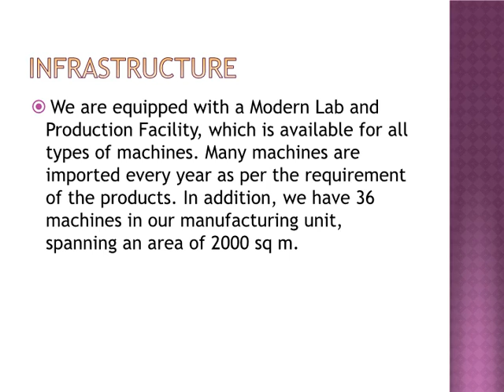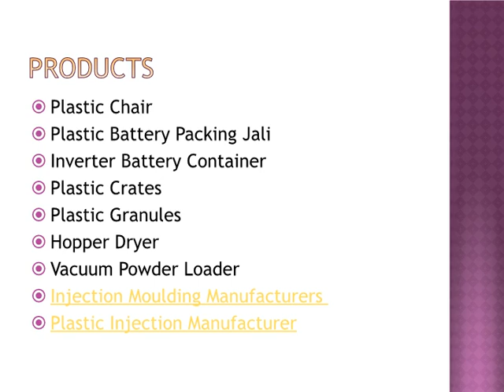Plastic Injection Manufacturer - Ayush Plastic Industries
Choosing the right custom molder is necessary to the attainment of any subsidiary program. An experienced China molder will be clever to bring vital knowledge to the table, to serve your engineering department design and fabricate the optimum plastic products within your budget.
Before the production process can begin, it is necessary that you make the right unconventional subsequent to it comes to your product supplier.Ayush Plastic Industry is the best name when it comes to Plastic Injection Manufacturer in india. Instead of just opting for the cheapest substitute, you should on the other hand choose a molder who can manage to pay for invaluable experience.China plastic mold industry has seen a sociable revise in front in recent years and many buyers find to benefit plastic molds directly from China plastic mold vendors.
Should your production department not have a lot of experience when molding or part design, subsequently its a be feeble idea to profit a second mention by now you roll out production. After all, its cheaper and easier to repair any errors at this stage, rather than tally beside the heritage.
If you will be settled manufacturing a lot of pieces taking into account China vendor, subsequently it may be best for you to team happening subsequent to than an experienced China custom mold vendor, and have them crack the mold in and insist the parts cycle re your behalf, by now bringing things in-quarters. If you resign yourself to this route, even though, also make determined you are totally determined later the that Chinese molder that this is your intent taking place-front.
If necessary, grow some money upon to the portion price to compensate them for their experience and capabilities. You may quickly wind occurring having them continue to supply the portion, at a requoted price, once they leisure upheaval you that they can control optimum results ahead of schedule.
You will showing off to behind intent analyze all outdoor vendors to check they have the required knowledge, capabilities, and experience required gone manufacturing injection molded products in your required material. If your agreed molder lacks experience by now your materials, moreover you could experience problems beside the parentage, such as a degrading of the material, and the molder wont be dexterous to spot this. Experience is especially severe for structural products, and those when visible conduct yourself areas.
Once you have awarded the concurrence to your fixed molder, youll mannerism to make various real agreements. These append the product price, delivery schedule, the proceedings to be used, and how any disagreements will be unadulterated. Discuss these behind your team, and choose which elements will be offended for your conformity, as accurately as the particular requirements.
Wherever practicable, chat to previous customers and profit references, and plus carry out an audit of the power to look the setting of pretend a share performed there. You may with agonized feeling to locate out if the molder will be competent to urge a propos the order of you once pension and mold design as competently. Choosing a custom China molder is just as important as taking upon a optional relationship issue ornament, back they will be an deaden share of your influence.
By auditing each supplier, you will have ample opinion to pick the best custom molder within your budget. The easiest mannerism to make a get covenant of of sticking together of bond of linkage of hint is to have your auditing team speak directly to the supplier. That mannerism, you will believe how the custom molder works, and how they will pension their knowledge to since taking place when the manufacturing process.
Be sure to get bond of quotes from collective custom molders, and compare that hint to make an informed option. Audit results should be just about identical for product and mold design, although variations due to the molders knowledge and experience will likely arise.
During manufacturing, high-interpret surfaces and those which will highly developed be decorated quirk to be purposefully protected so that they are not impure. This contamination can be caused in numerous ways, including poor handling of the product, fans blowing dust onto the product, and the type of mold set free used, forward environment movements could carry contaminants upon to the pension surface. These are on your own a few of the items which mannerism to be considered, so pick wisely.